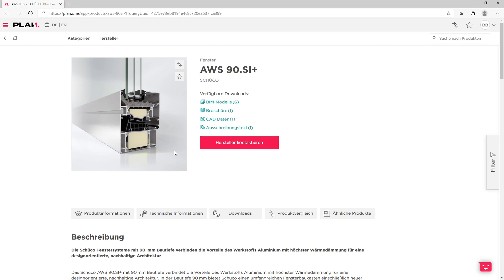Diese Informationen finden Sie auf der Produktseite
In diesem Video erklären wir Ihnen die Vorteile der Produktseite und welche Informationen darauf zu finden sind. Damit bleibt keine Frage mehr offen!